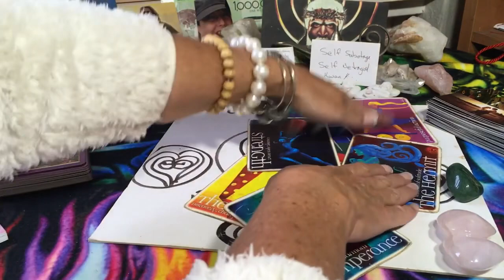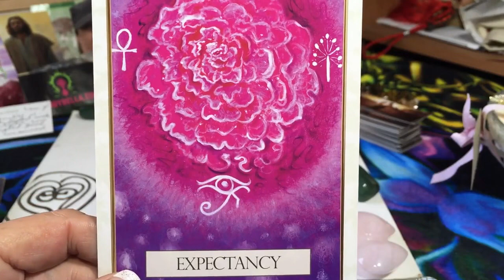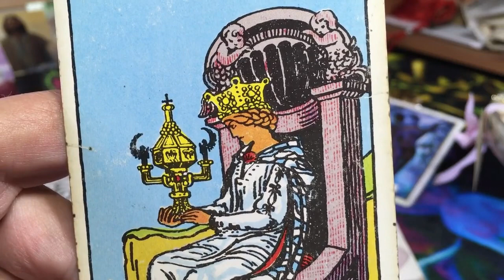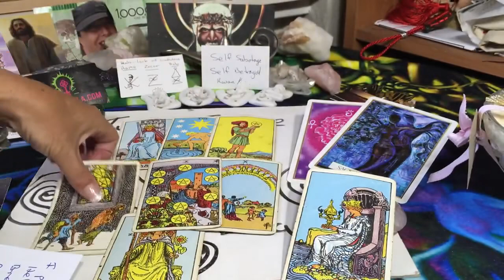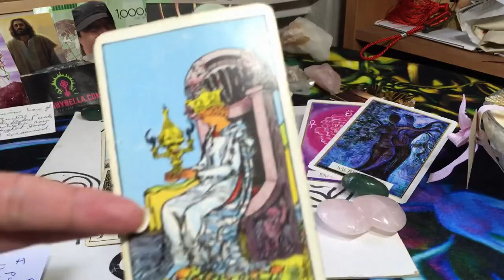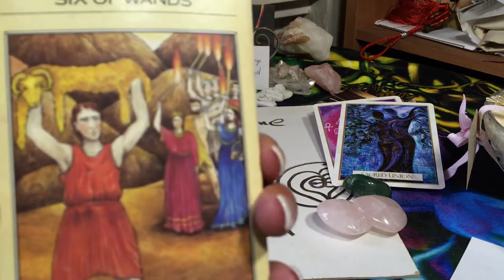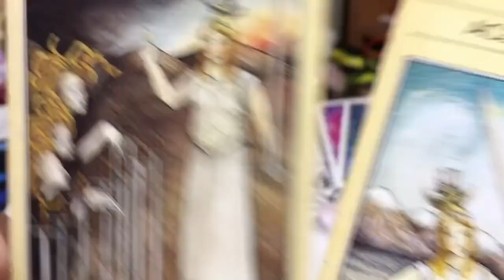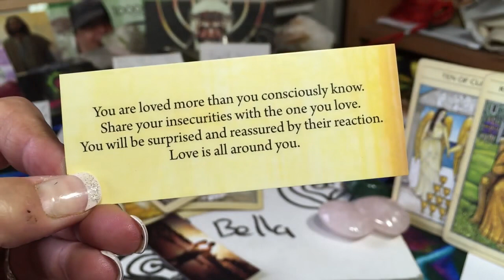TWIN FLAMES 🔥🔥 A SEROUS MESSAGE READING & HEALING FROM BELLA UNCUT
BUY BELLA A COFFEE/ROSE/MOCKTAIL

IF YOU FEEL THIS HAS HELPED YOU IN ANY WAY DONATE A SEED OF LIGHT

Bella Katrina